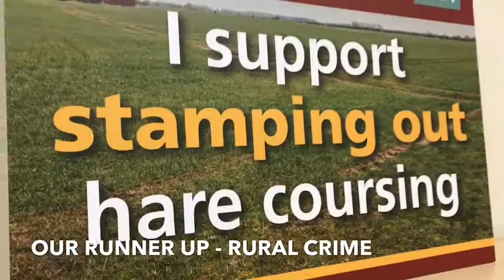CLA South East: What we intend to do in 2019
The CLA's South East team look towards the future and what the key issues are in 2019.